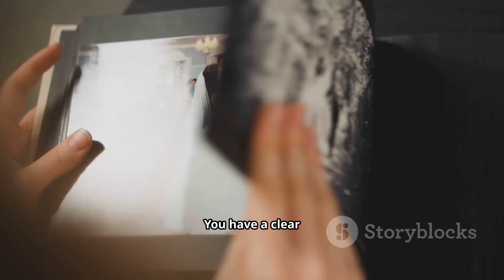James Webb Telescope Announces the True Scale of the Universe and It's Amazing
The James Webb Space Telescope has revealed astonishing new data that redefines the true scale of the universe. What scientists have uncovered challenges everything we thought we knew about cosmic size and distance. The discoveries suggest galaxies are more numerous, larger, and more complex than ever imagined. This breakthrough pushes the boundaries of human understanding and reshapes modern astronomy. Researchers now believe the universe may be vastly more expansive than previous estimates. Every new observation from Webb opens up unimaginable possibilities about our cosmic origins. The findings highlight both the beauty and mystery of the cosmos. Humanity stands in awe as the universe proves to be greater than we ever dreamed.